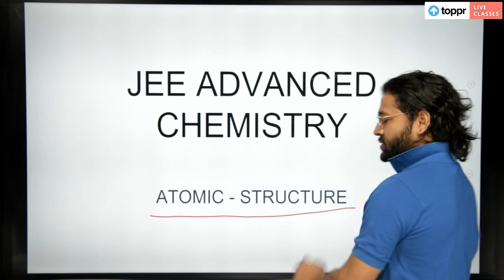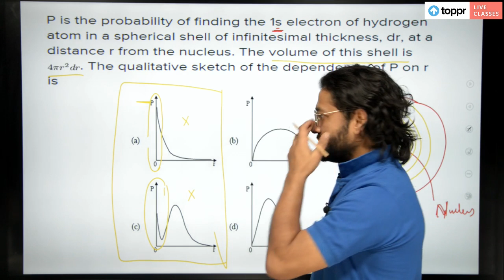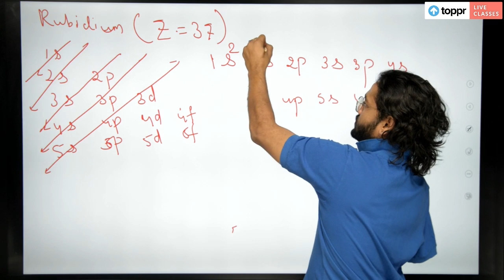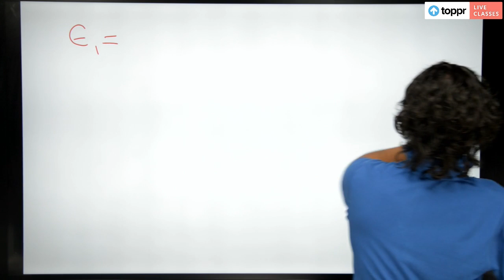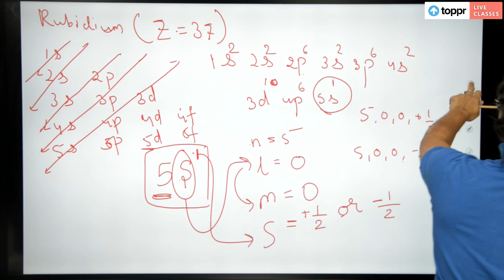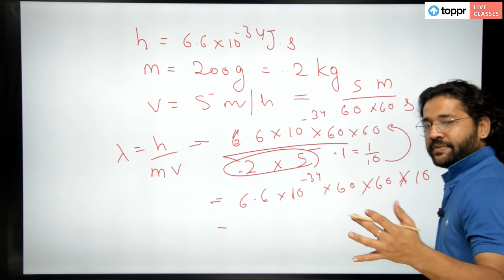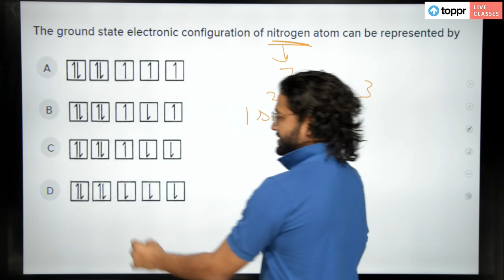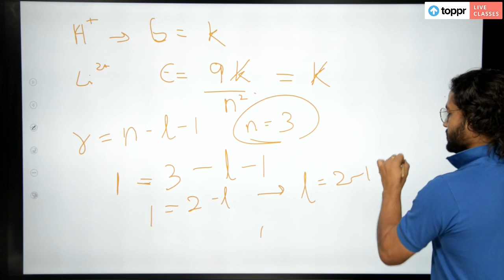LiveClasses: JEE Advanced - Chemistry | Atomic Structure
Watch Live Classes on how to crack JEE - Advanced in 15 days. We will be discussing shortcuts and tricks on how to solve questions.